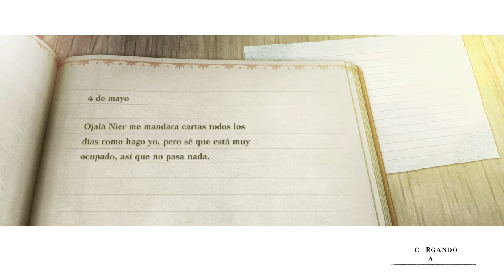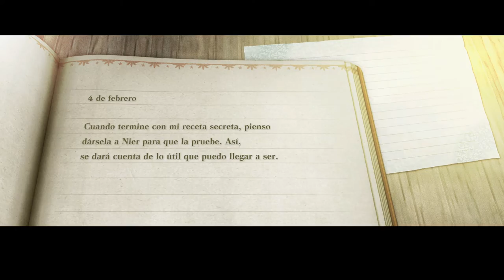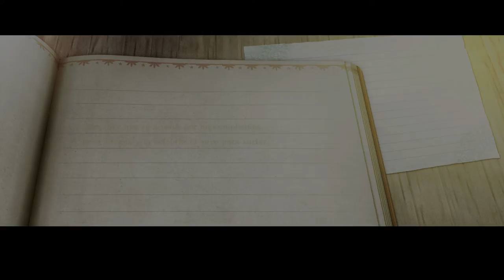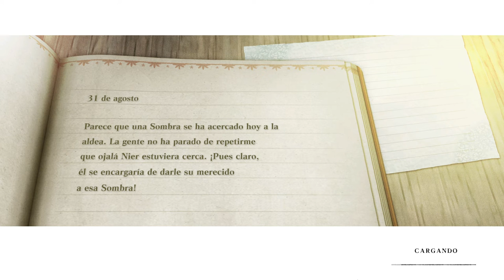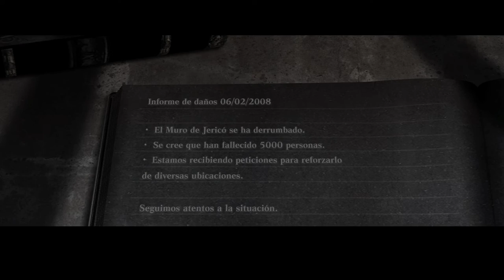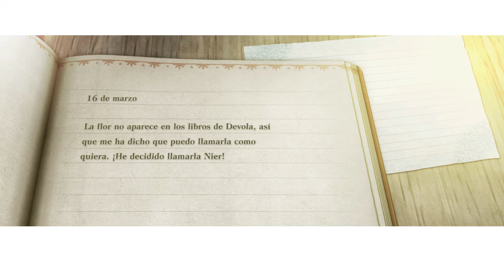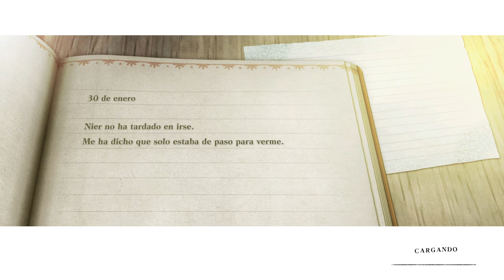NieR Replicant - cap.11 - Amalgama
Muchas, muchas almas.